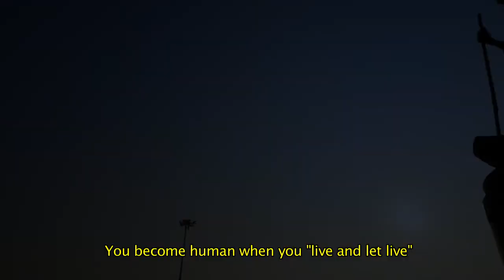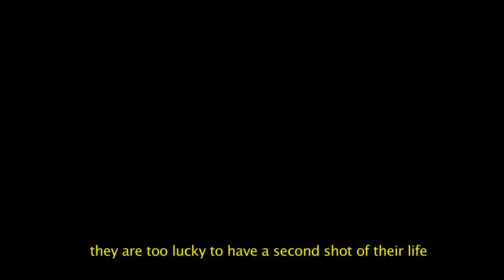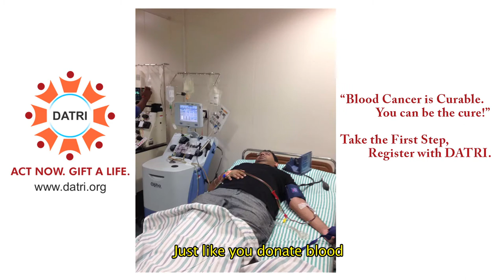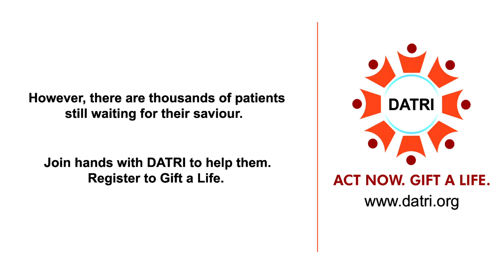Story of a Survivor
Paul Surya was diagnosed with blood cancer. A blood stem cell transplant was his only hope. He found his saviour through DATRI.
This is the story of how one can become a lifesaver.

Any healthy individual in the age group of 18-60 can donate blood stem cells to patients with blood disorders.

Video credits to Sudarshan Kumar.